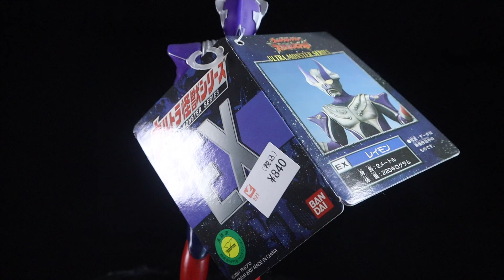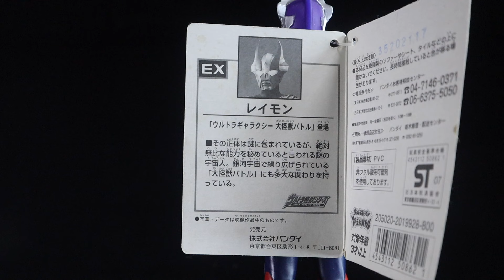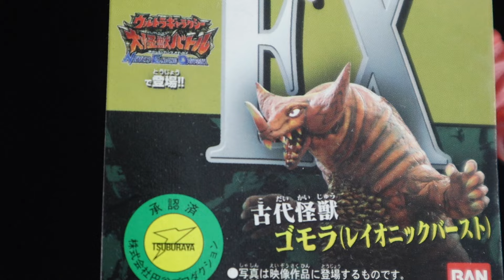ウルトラギャラクシー大怪獣バトルNEO明日配信開始！ゴモラ＆レイモンのソフビで遊ぶぞ！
［デラキラスTwitter ］  ＠derakirasu
2017年Drakirasuサインをウルトラマンメビウス ヒビノミライを演じられたしゅんじさんに制作して頂きました！

【BGM】
甘茶の音楽工房 様
魔王魂 様
DOVA-SYNDROME 様
OtoLogic 様